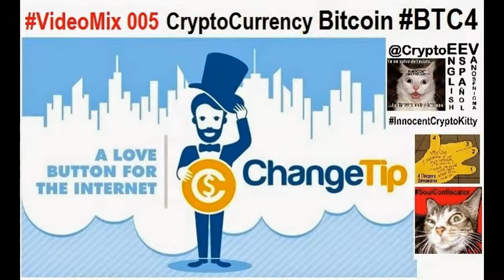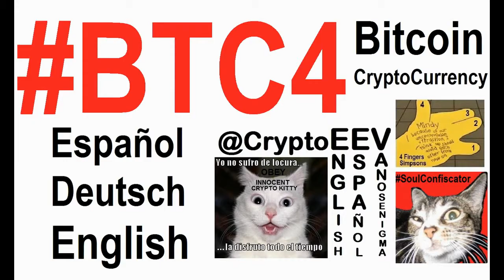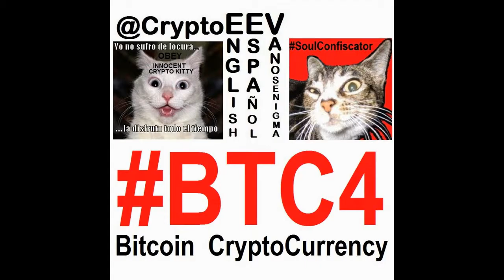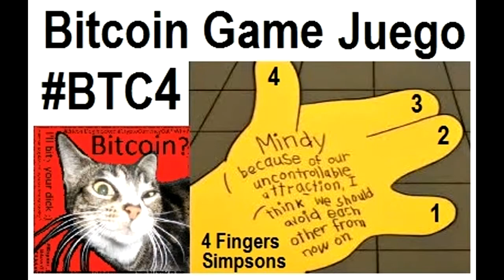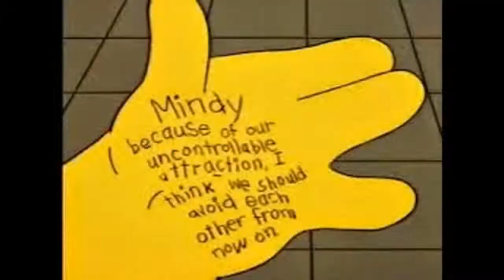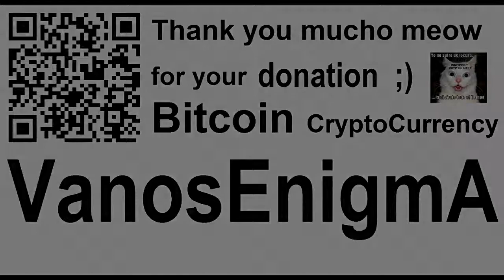VideoMix 005 Social Media Tipping ChangeTip CryptoCurrency Bitcoin Pizza Cat BTC4 P2P Nick Sullivan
Nick Sullivan on ChangeTip, Socially-Driven Finance DECENTRALIZE
We talk to Changetip founder Nick Sullivan on his company's success, the mainstreaming of bitcoin social tipping, and the future of socially-driven finance in a digital currency era. Full show forthcoming!